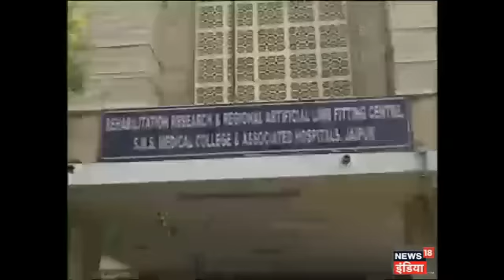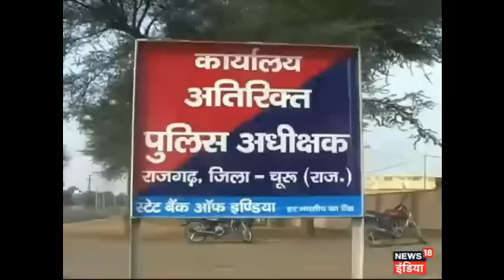Dekhen: 'Desh Dinbhar' Mein 4 Januray 2017 Ki Badi Khabren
न्यूज18 इंडिया के खास शो 'देश दिनभर' में देखें 4 जनवरी 2017 के दिन की बड़ी खबरें।